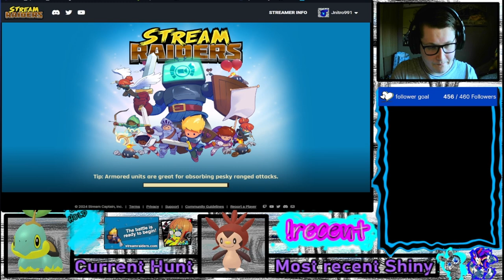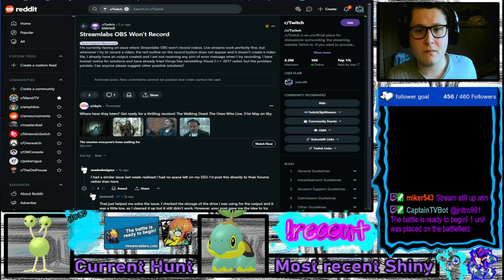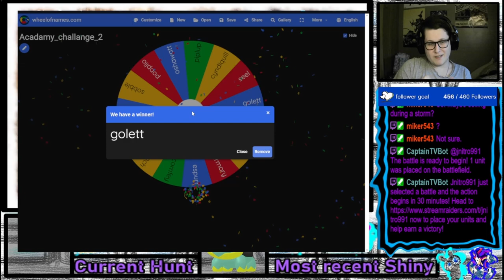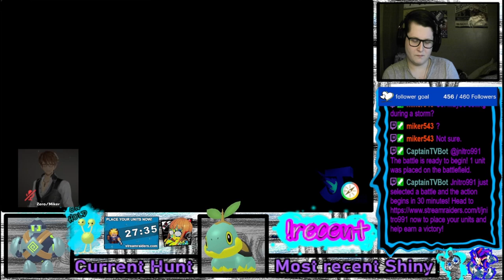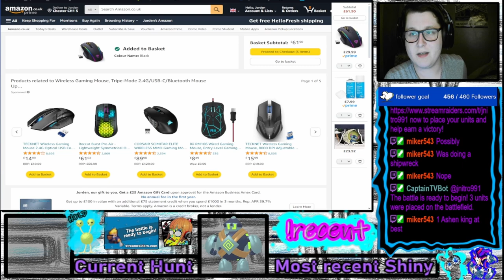The Shiny Academy Challenge VOD 02/6/24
Monday 12.00
Friday 19.30
Saturday 19.30

MODS
BigRatMonarch
Crowy26
Miker543
Volcano
Motherofmochi